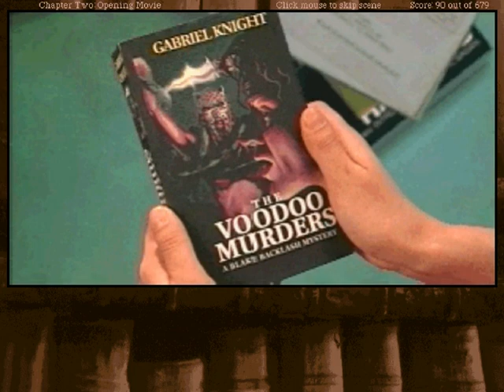4 Entering the Lodge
Let's infiltrate a group of armed individuals! Who aren't happy to receive random hobos off the street! What can possibly go wrong!